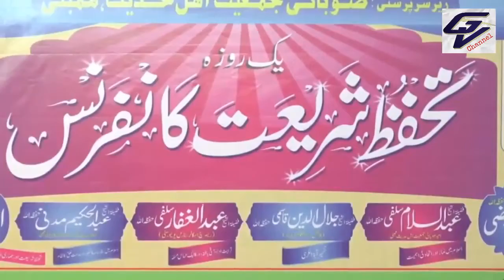Ayatul - Kursi ki Fazeelat || by Allama Jalaluddin Qasmi || 15th Feb 2017 @ Mumbai